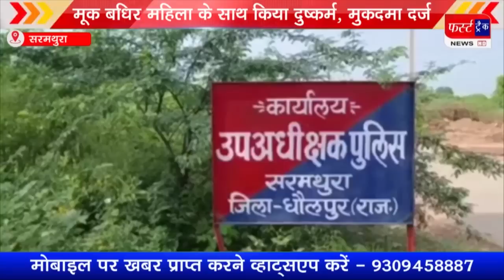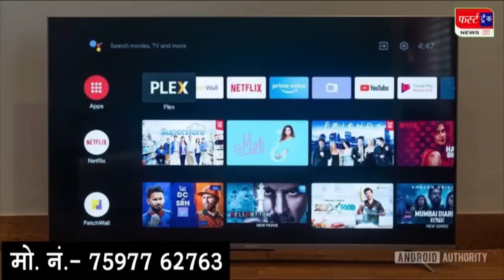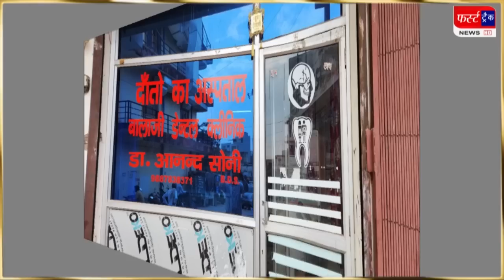फर्स्ट ट्रैक धौलपुर 02/04/2023 First Track Dholpur